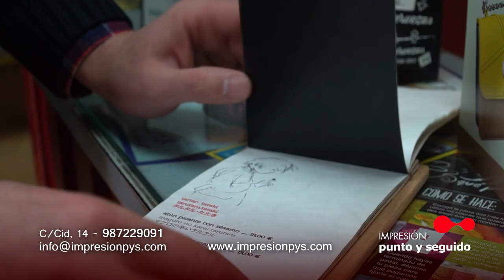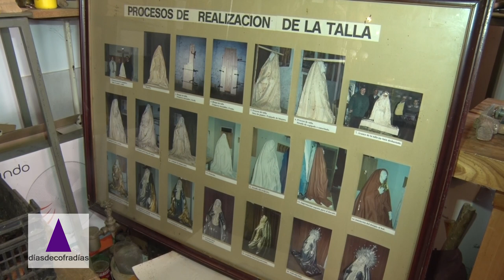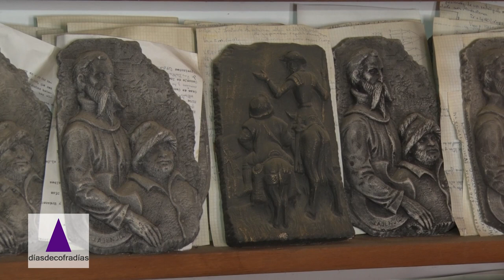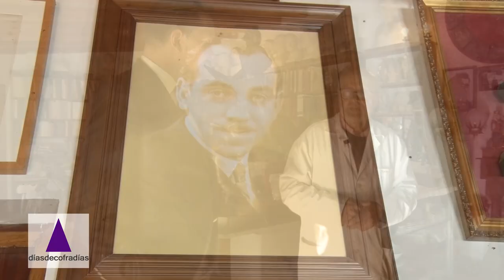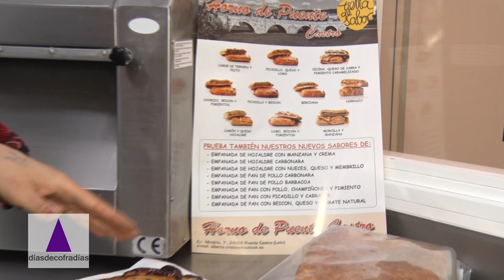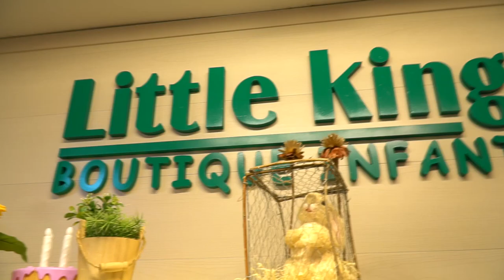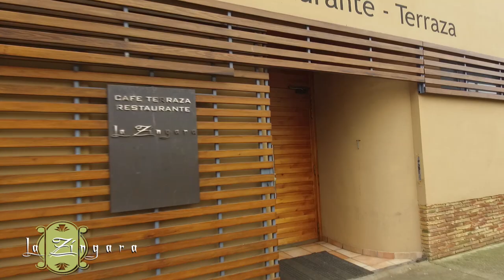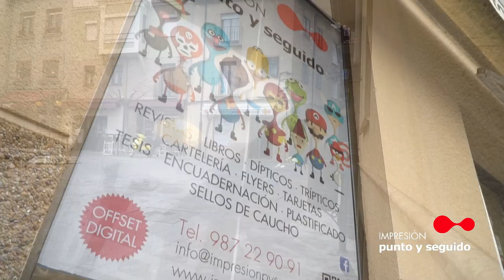DÍAS DE COFRADÍAS 📽 [ CAPÍTULO 2 : ARTE ]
🔺✝️ Ya está disponible el segundo programa de la tercera temporada de Días de Cofradías 💜

📽 [ CAPÍTULO 2 : ARTE ]

👉  En el programa de hoy os hablamos del mundo del arte en nuestra Semana Santa de la mano de José Asenjo, escultor y responsable del legado de Víctor de los Ríos, un referente en las tallas que procesionan a lo largo de nuestra semana santa leonesa.
👉 Hablamos también con Eduardo Álvarez, historiador de arte y vocal de la Hermandad de Santa Marta.

🚘 Alauto
📚 Impresión PyS
👗 Little Kings León
🧥 Conpro Profesional
🥖 El Horno de Puente Castro
🍷 Bodega Palomares
🧀 La Casa Del Embutido
🍰 Confitería Santa Cecilia
🧥 Peletería La Fábrica de la Piel
Grabado en: Cafetería Santa Nonia
Producido por: Twimagen